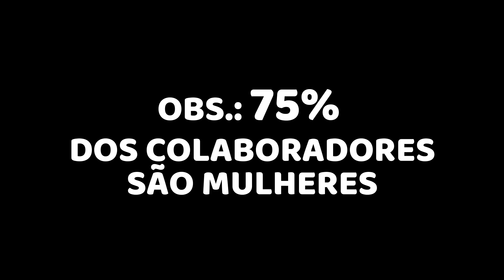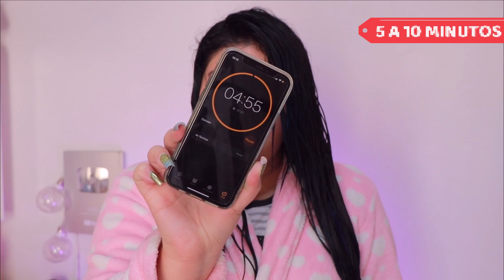🥰 ACIDIFICANTE INFUSÃO 2.0 WIDI CARE para cabelos POROSOS [No/Low Poo/Vegano]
Testei o lançamento Acidificante Infusão 2.0 da WidiCare para tratar porosidade capilar, fórmula ideal e equilibrada para cabelos que estão muito porosos, desvitalizados, sem brilho e com frizz. Sua fórmula inteligente conta com ativos vegetais que irão controlar o pH do fio, neutralizando a porosidade, conferindo brilho e maciez. Indicado também, para cabelos que passaram por processos de coloração, descoloração ou processos químicos. Auxilia na interrupção da ação negativa de processos químicos.
♥ Liberado No/Low Poo
♥ Vegano

♡ Esse vídeo contém uma publicidade ♡
📬  Caixa Postal: 7005 AGF Jardim Ismênia
São José dos Campos/SP
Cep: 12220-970